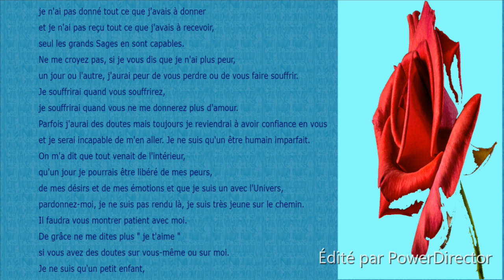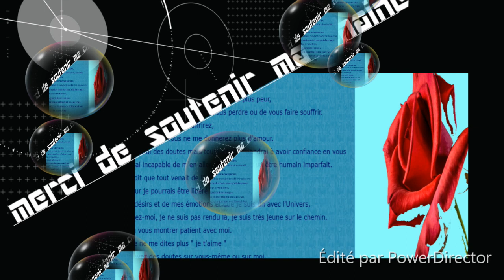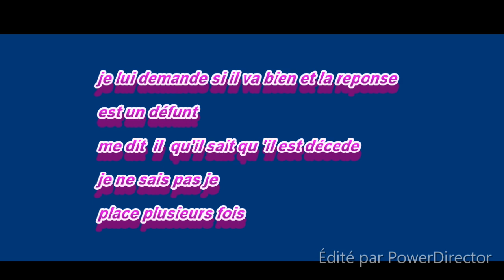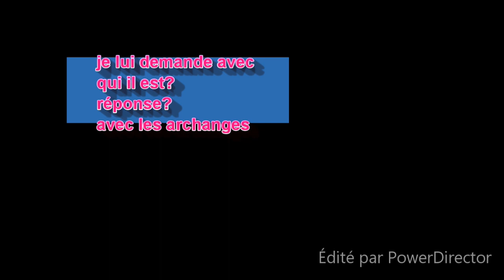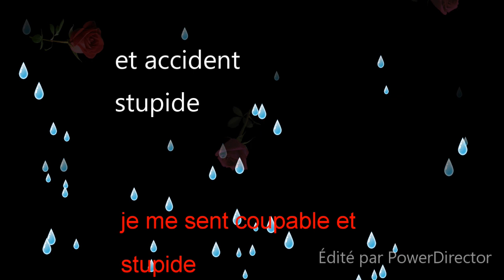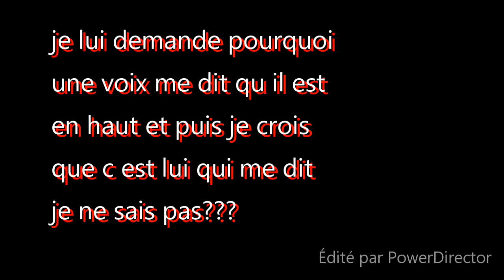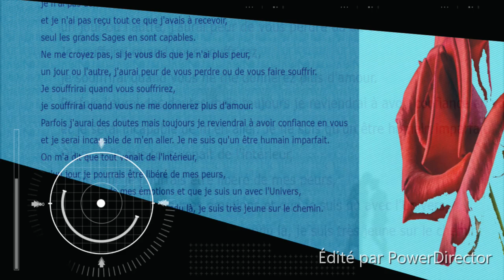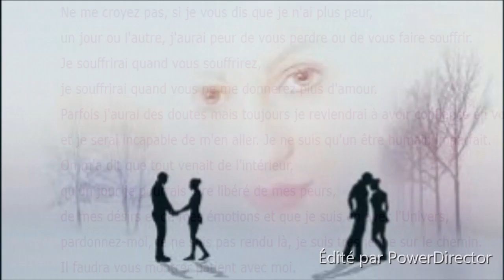trans communication instrumentale 💜 c.m